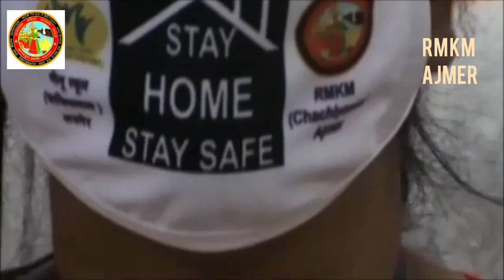RMKM Psychologist Guidance for parents to Children with Special Needs Divyang during Lockdown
कोविड 19 के लॉक डॉउन में हमारे बच्चों को  बेहतर तरीके से दिन भर की गतिविधियों में शामिल कराने हेतु तथा उनका और आपकी दिनचर्या आसान करने हेतु कुछ सुझाव मीनू स्कूल की  साइकोलॉजिस्ट सुश्री  अंजलि सेन  द्वारा आपके लिए।यह सुझाव आप द्वारा हमारे शिक्षकों तथा सीबीआर कार्यकर्ताओं को पूछे गए सवालों के जबाव हेतु  दिए गए है। इस मुश्किल दौर में हम आपके साथ सतत है और आपके साथ मिलकर  बच्चों और वयस्क के समग्र विकास का पूरा प्रयास करेंगे।
Rajasthan Mahila Kalyan Mandal (RMKM)  "Vishawamitra Ashram" Village Chachiyawas, Sikar Road,

Ph. No. 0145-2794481 (M) 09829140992